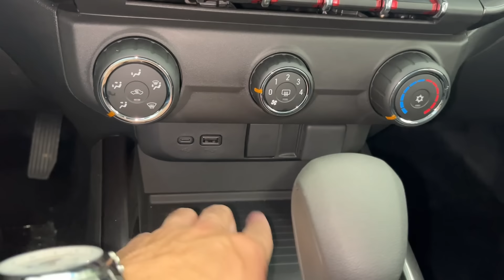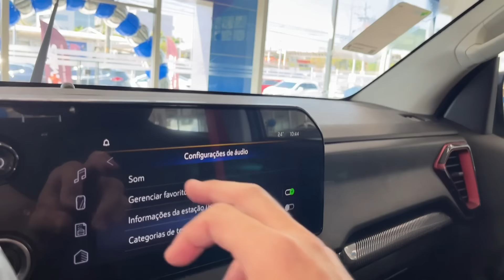💥NOVA CHEVROLET S10 Z71 2025 MOTOR TURBO DIESEL COM 207 CAVALOS, PAINEL DIGITAL, CINTO VERMELHO!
COR: PRATA SHARK

A PARTIR VALOR: R$ 279.990,00

GERAÇÃO  - 2

Código do motor - Duramax XLD28

MOTOR 2.8 TURBO DIESEL - 207 CV

Código do câmbio - 8L80

Tração - Integral temporária

0 a 100 - 9,4 s

DIMENSÕES

Caçamba - 1061 litros

Ângulo de entrada - 29,5 graus
Ângulo de saída - 22 graus
Altura mínima do solo - 22,5 cm

CONSUMO

AUTONOMIA